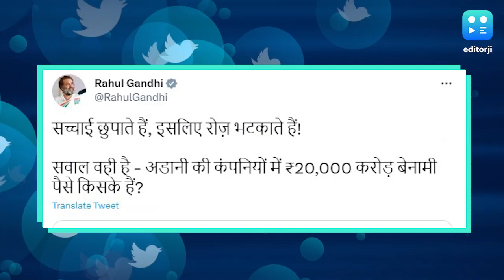अडानी की फुल फॉर्म बता राहुल गांधी ने पुराने साथियों पर साधा निशाना, पूछा-20 हजार करोड़ किसके हैं?